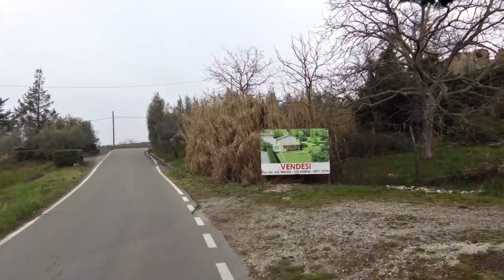Salita del castra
Salita del Castra da Limite/Capraia - Backstage del video a breve e solo per gli associati all'associazione Toscana Ciclismo "Mario Buti" a.s.d.